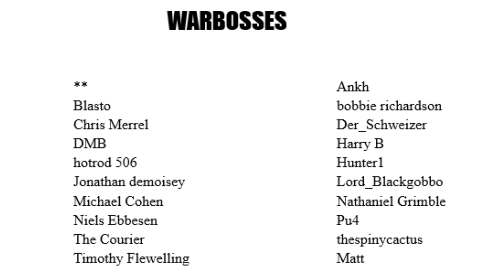Ogg the Ogryn Returns #7: The Long Climb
100% unofficial and in no way endorsed by Games Workshop.